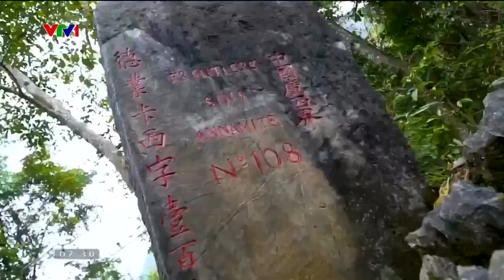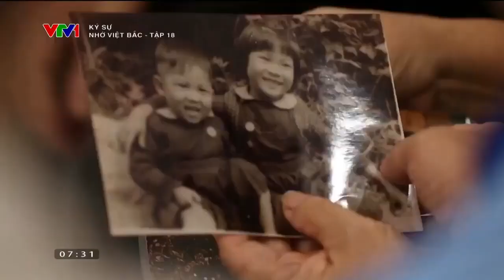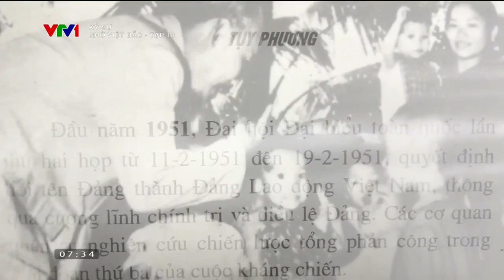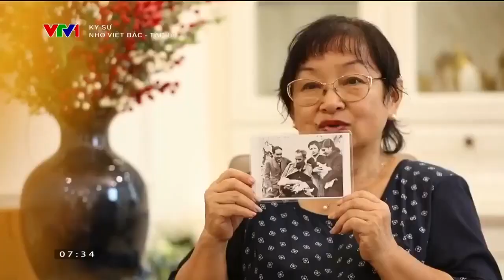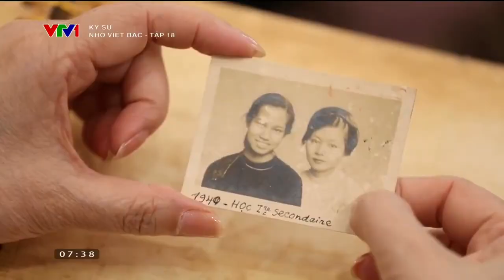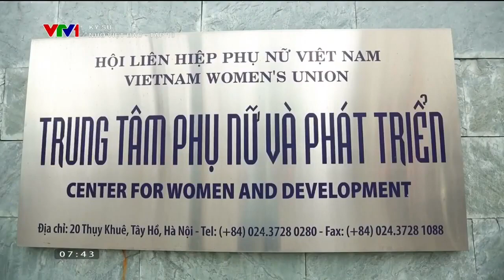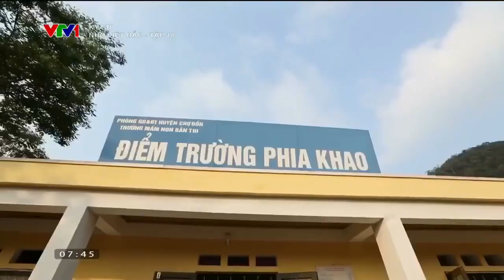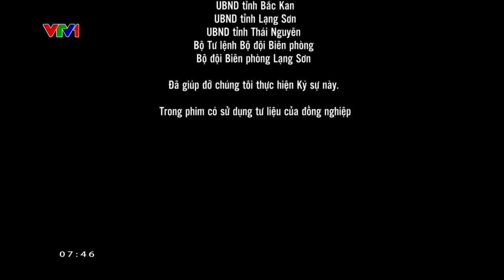Ký Sự: Nhớ Việt Bắc Tập 18: Trên Đỉnh Khe Khao